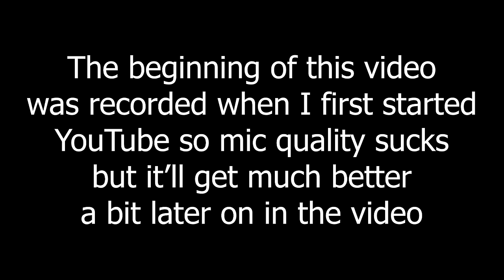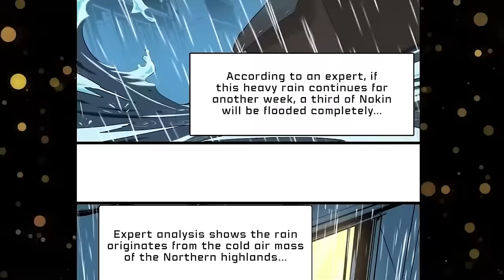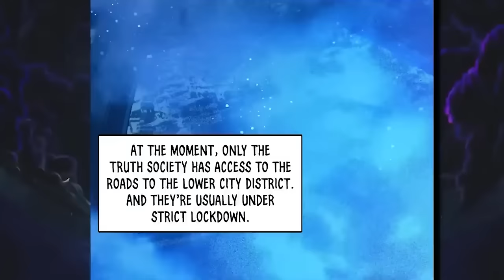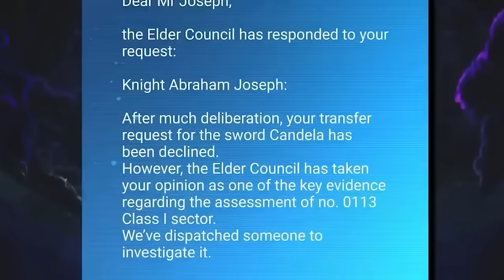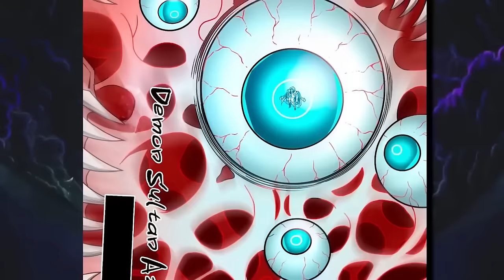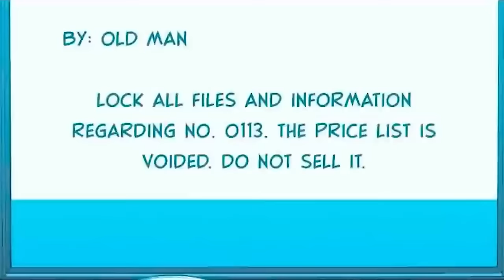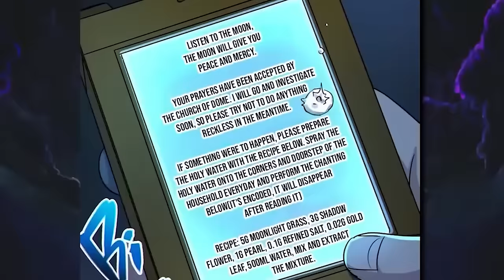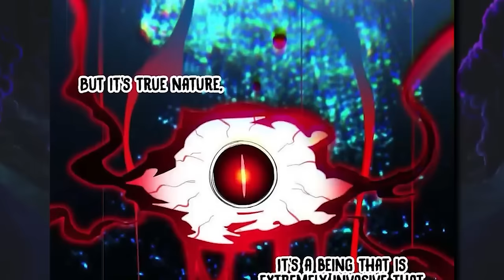He Read All Books And Everyone Thinks He is Demon Kings Disciple Now - Manhwa Recap